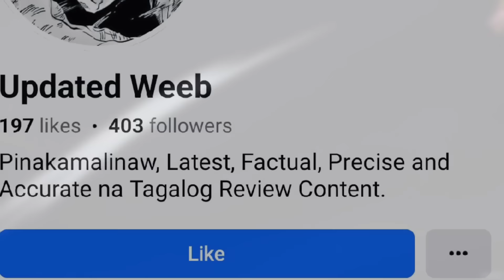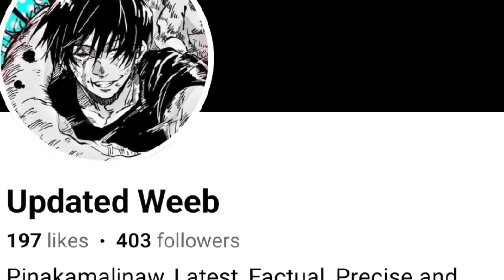SABOG ANG GOROSEI KAY LUFFY!!! LUFFY vs GOROSEI!! One Piece Chapter 1111 Tagalog Review and Analysis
Manga: One Piece
Author: Eiichiro Oda
Arc: Egghead Island Arc

A huge thanks to "No Copyrights Free Sounds" for the outro music be sure to check that out:

PLEASE SUPPORT THE OFFICIAL SOURCES AND EIICHIRO ODA!